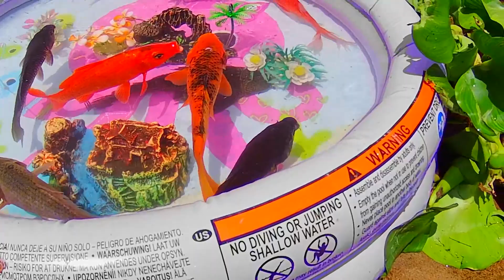World Cute Chickens, Colorful Chickens, Rainbows Chickens, Cute Ducks, Cat, Rabbits,Cute Animals 🐤🪿🐟